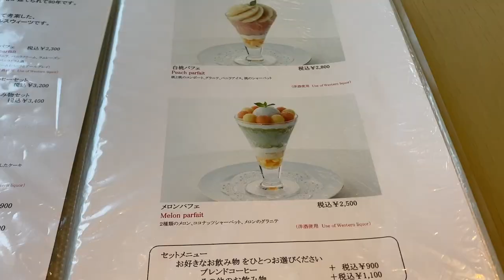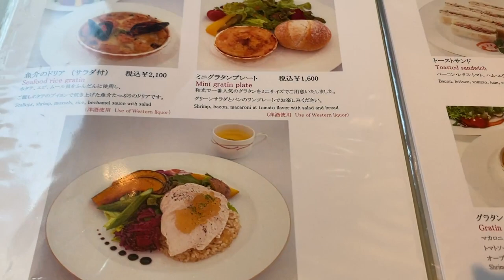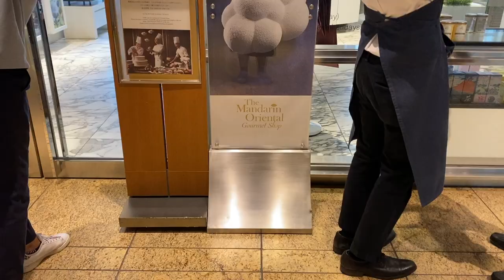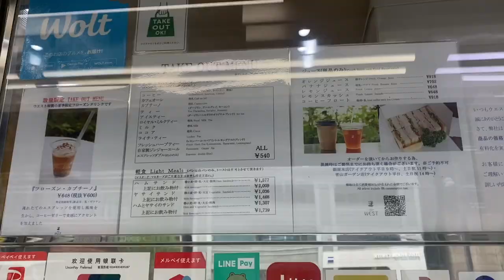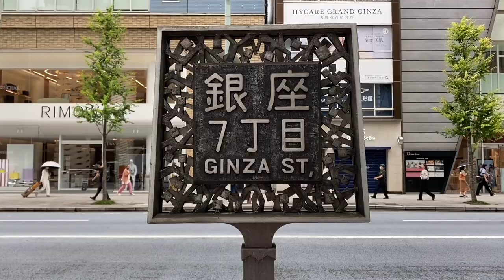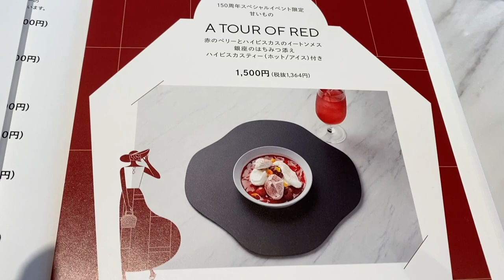【銀座カフェvlog】アラフィフ女子が行く大人の休日銀座カフェ巡り 東京観光 Nihombashi/Ginza 50代仲良し夫婦 シニアライフ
umisora夫婦のチャンネルをご覧いただきありがとうございます😊
銀座生まれ銀座育ちの生粋の江戸っ子が東京を紹介するチャンネルです！
みなさまの参考になれば嬉しいです🤗

今回は銀座・日本橋のカフェ巡り動画です☕️
最後までご視聴いただけますと嬉しいです。

セントル ザ ベーカリー銀座店　店内利用可
🍞ハムエッグサンドイッチ（テイクアウト）¥2,268
銀座ウエスト　店内利用可
🍞ハムサンド（テイクアウト）¥1,577
SHISEIDO THE TABLES
資生堂150周年スペシャルイベント限定メニュー
🍰A TOUR OF RED ¥1,500
資生堂会員だと10%OFFになります。